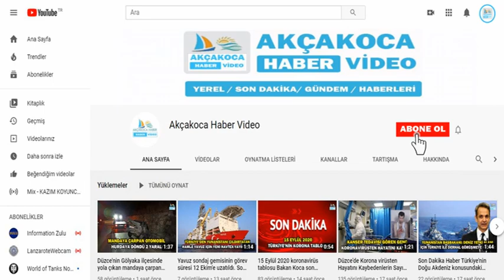Düzce de oğlunu ziyarete giden yaşlı kadın beton mikserinin altında kaldı.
En acı ziyaret...Oğlunu ziyarete giden yaşlı kadın, beton mikserinin altında kalarak ağır yaralandı Düzce'de oğlunu ziyarete giden yaşlı kadın beton mikserinin altında kaldı.

En acı ziyaret...Oğlunu ziyarete giden yaşlı kadın, beton mikserinin altında kalarak ağır yaralandı.

DÜZCE - Düzce'de oğlunu ziyarete giden yaşlı kadın beton mikserinin altında kaldı. Yaşlı kadın kazada ağır yaralanırken, geriye ise oğluna götüreceği yiyecekler kaldı.

Kaza, saat 16.00 sıralarında Beyciler Mahallesi'nde meydana geldi.

Edinilen bilgiye göre, Beyciler Mahallesi 1590 sokak üzerinde inşaata beton döken Ömer C'nin kullandığı 81 DM 630 plakalı Mercedes marka beton mikseri hareket ettikten sonra, oğlunun evine ziyarete gitmek için karşıdan karşıya geçmeye çalışan Ayşe Gülaç'a göremeyerek çarptı. Beton mikserinin arka tekerleklerinin altında kalan yaşlı kadın ağır yaralandı.

İhbarla olay yerine sağlık ekipleri sevk edildi. Gülaç, sağlık ekiplerinin müdahalesinin ardından Atatürk Devlet Hastanesine kaldırıldı. Beton mikserinin sürücüsü Ömer C. ise gözaltına alındı.